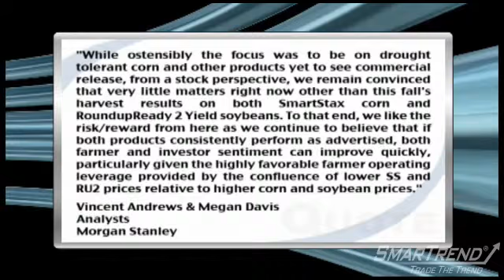Morgan Stanley Reiterated Its OW Rating On Monsanto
Morgan Stanley analysts are reiterating their overweight rating on Monsanto Co. (NYSE:MON) after attending the company's 5th Annual Whistle Stop two-day technology pipeline showcase in Nebraska.

Analysts Vincent Andrews and Megan Davis said, "While ostensibly the focus was to be on drought tolerant corn and other products yet to see commercial release, from a stock perspective, we remain convinced that very little matters right now other than this fall's harvest results on both SmartStax corn and RoundupReady 2 Yield soybeans. To that end, we like the risk/reward from here as we continue to believe that if both products consistently perform as advertised, both farmer and investor sentiment can improve quickly, particularly given the highly favorable farmer operating leverage provided by the confluence of lower SS and RU2 prices relative to higher corn and soybean prices."

The bank sees fiscal 2010 EPS of $2.40 and fiscal 2011 PS of $3.00.